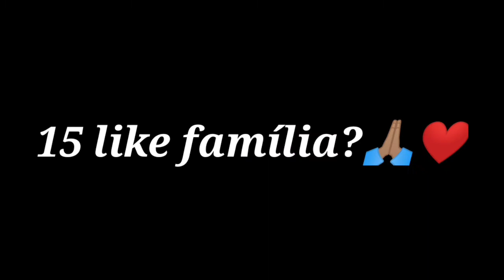Killbunk - Nascar 🤑 poco m3 🤑 Free Fire highlights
Metas!

✅ 100 ✅

❌ 500 ❌

❌ 1000 ❌

❌ 1500 ❌

❌ 2000 ❌

❌ 2500 ❌

❌ 5000 ❌

Tags ignore!